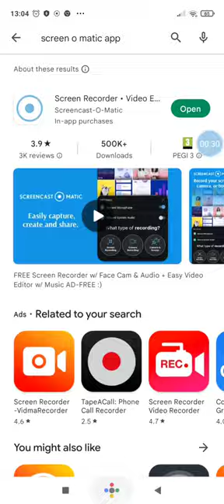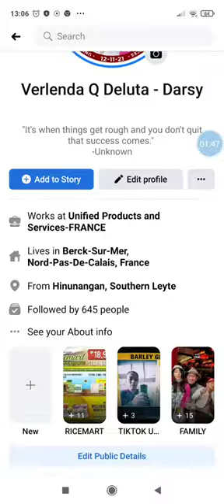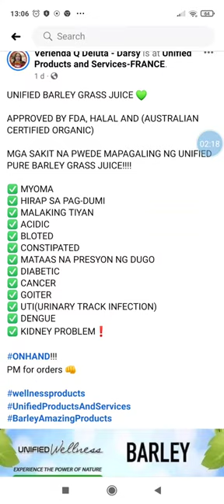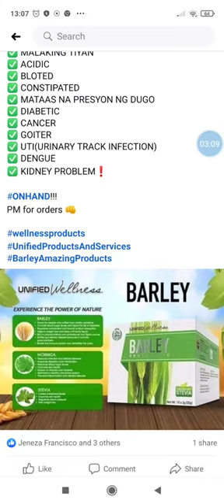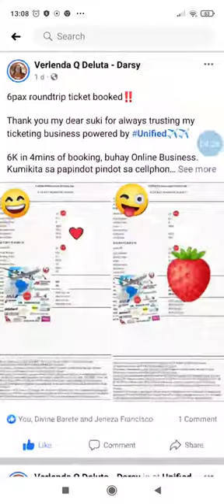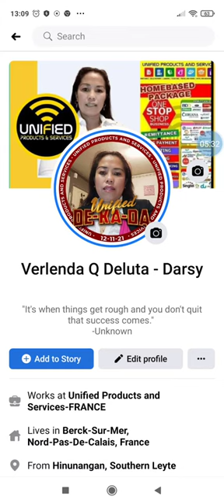UNIFIED BARLEY GRASS JUICE ! UPS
Kung Gusto Ninyo For More Information Of This Unified Products and Services . Dont Hesitate to send me message on my facebook messenger

OR Comment your facebook name parang ma invite ko kayo during the business training !